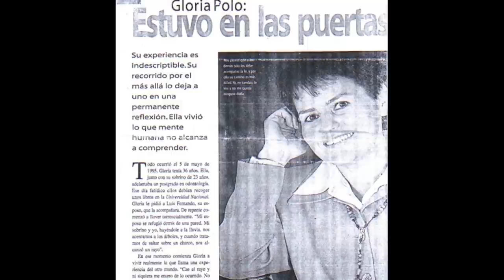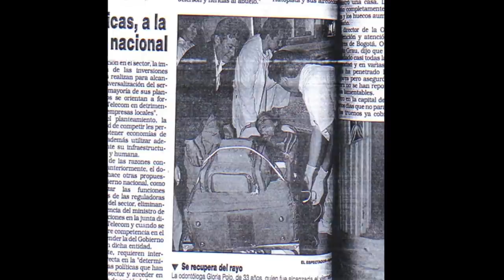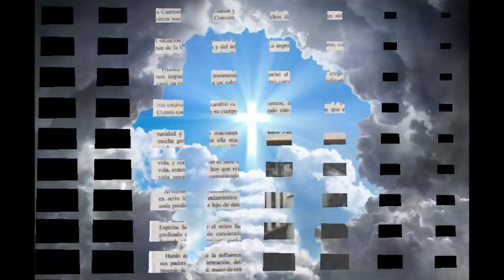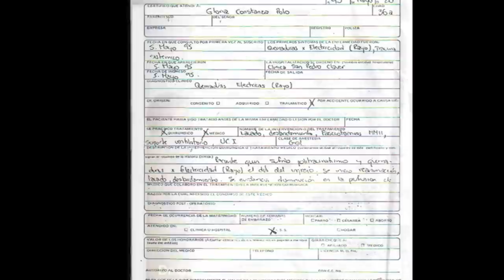Życie po życiu śmierć kliniczna po trafieniu piorunem poza ciałem Bóg Niebo. Darmowy audiobook cz.1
Życie po życiu książka do słuchania o śmierci klinicznej Glorii Polo - "TRAFIONA PRZEZ PIORUN Świadectwo dr GLORII POLO". Po trafieniu piorunem Gloria była poza ciałem! Widziała Boga, Niebo, Piekło, zmarłych i demony NDE Near death experience - doświadczenie bliskie śmierci. Darmowy audiobook cz.1.

Piorun był  tak silny, że została prawie całkowicie spalona.
Dzięki Bożemu miłosierdziu jej ciało zostało "odnowione" i została uzdrowiona. Polo doświadczyła mistycznych przeżyć, które pozwoliły jej na wgląd do własnej "Księgi Życia". Dzięki Bożej łasce mogła powrócić do rzeczywistości, aby dać świadectwo, szczególnie tym, którzy sami nie potrafią uwierzyć w miłość Boga i życie wieczne.

100% wsparcia na YouTube i zrzutce przeznaczymy na ewangelizację!.

Dr Gloria Polo stała się głosem wołającym na pustyni wiary naszych współczesnych czasów. Istotą jej orędzia nie jest nic innego jak niezmierzona Miłość Boga do nas ludzi i Jego wielkie Miłosierdzie.

życiepożyciu ŚmierćKliniczna audiobook Słuchaj audiobooka za darmo!

Wstęp który nie został nagrany:
DRODZY BRACIA I SIOSTRY W CHRYSTUSIE PANU!
Zanim ktokolwiek powie coś złego o Kościele Katolickim, powinien dokładnie poznać naszą Matkę KOŚCIÓŁ i wiedzieć, czym jest! „Ja jestem chlebem żywym, który zstąpił z nieba. Jeśli kto spożywa ten chleb, będzie żył na wieki... Kto spożywa moje Ciało i pije moją Krew, ma Życie wieczne, a Ja go wskrzeszę w dniu ostatecznym” (J 6,51.54).

To już trzynaście lat tego pięknego doświadczenia wiary. Był to wielki dar łaski Boga, gdy w Swoim wielkim Miłosierdziu pozwolił mi, bym kroczyła drogą życia jako katoliczka. Jakże wielki ból mnie ogarnia, gdy myślę o minionych latach życia, w których byłam katoliczką jedynie z nazwy. Dziękuję Panu Bogu za to, że dał mi Kościół Katolicki za Matkę.

Całym sercem i całą duszą wdzięczna jestem w imieniu Jezusa Chrystusa Papieżowi, Jego zastępcy na ziemi, kapłanom i osobom konsekrowanym Kościoła Rzymskokatolickiego. Ślepo słucham ich wszystkich, gdyż takie było właśnie polecenie naszego Pana Jezusa Chrystusa, gdy pozwolił mi powrócić do ziemskiego życia. Podczas adoracji Najświętszego Sakramentu – ja, niegodna i nędzna służebnica Pańska – mogę odczuwać szczęście i rozkoszować się prawdziwym pokojem oraz prawdziwą miłością stanowiącymi przedsmak Nieba.

Zapraszam serdecznie wszystkich wierzących w Jezusa Chrystusa, aby – zanim będą się źle i nienawistnie wyrażać oraz pisać o Kościele Katolickim – dokładniej i lepiej poznali ów Kościół Rzymskokatolicki, aby pojęli, że jest on ustanowionym przez Pana strażnikiem prawdziwej wiary. Zachęcam wszystkich, aby czcili naszego Pana i Boga! Ten, kto codziennie odwiedza naszego Pana Jezusa Chrystusa w Najświętszym Sakramencie i tym samym czci Go, nigdy nie zwątpi ani nie odejdzie od prawdziwej wiary, gdyż sam Pan Bóg wszczepia każdemu stworzeniu miłość i wdzięczność wobec Świętej Matki Kościoła, to jest Kościoła Katolickiego.

Wszystkich was kocham i pozdrawiam

w Miłości naszego Pana Jezusa Chrystusa.

Gloria Polo